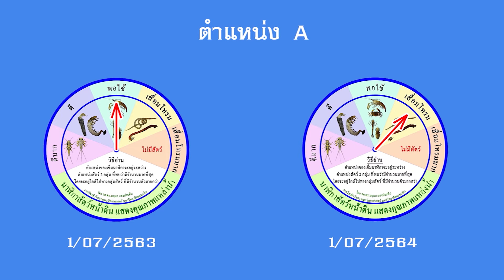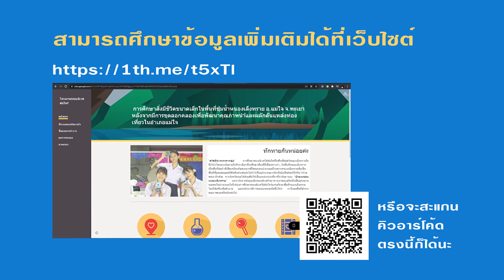สื่อสร้างสรรค์ปั้นอนาคตคนไทย 4.0 - การศึกษาสิ่งมีชีวิตขนาดเล็กในพื้นที่ชุ่มน้ำหนองเล็งทราย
รางวัลชมเชย  กลุ่มมัธยมศึกษาตอนปลาย  ประเภท หน่วยงาน/องค์กร
โรงเรียนแม่ใจวิทยาคม  จังหวัดพะเยา
ชื่อผลงาน การศึกษาสิ่งมีชีวิตขนาดเล็กในพื้นที่ชุ่มน้ำหนองเล็งทราย อ.แม่ใจ จ.พะเยา หลังจากมีการขุดลอกคลอง เพื่อพัฒนาคุณภาพน้ำและผลักดันแหล่งท่องเที่ยวใน อ.แม่ใจ

การประกวดสื่อวีดิทัศน์นวัตกรรมการจัดการเรียนรู้เพื่อนํามาตรฐานการศึกษาของชาติสู่การปฏิบัติ สื่อสร้างสรรค์ปั้นอนาคตคนไทย 4.0 ประจําปี 2564 DOE Thailand Media Awards 2021 สำนักงานเลขาธิการสภาการศึกษา
OEC News สภาการศึกษา